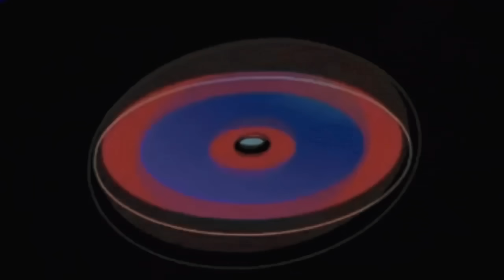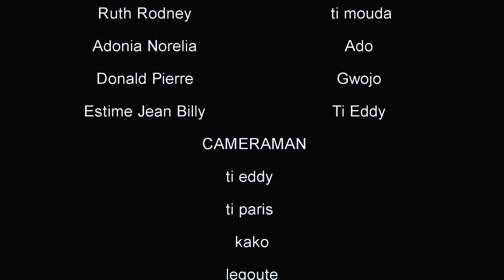GRAN LAKOU epizod#80 TISÈ ADO SANDRA TI MOUDA TI KANNI SILFIZ GWOJO TI PARIS LEGOUTE KENYA